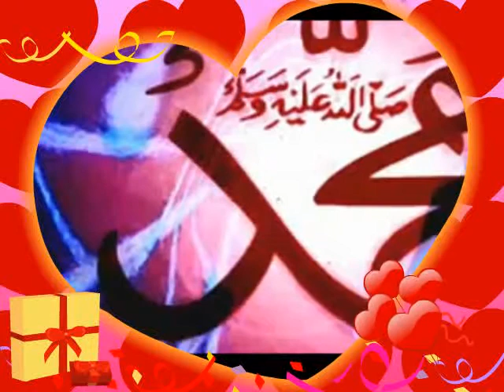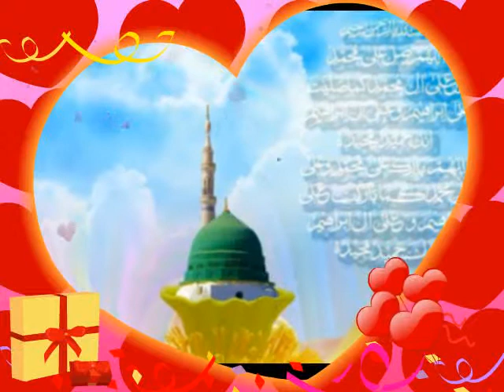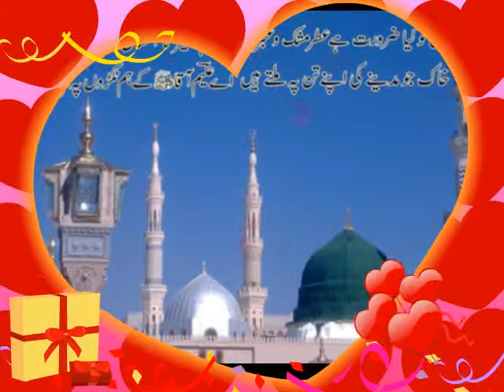Zainul Abdeen New Kalam Aa Gai Mustafa Aa Gai New Best Kalam